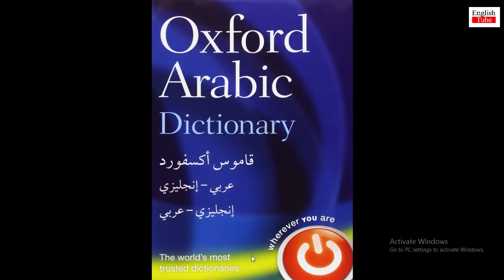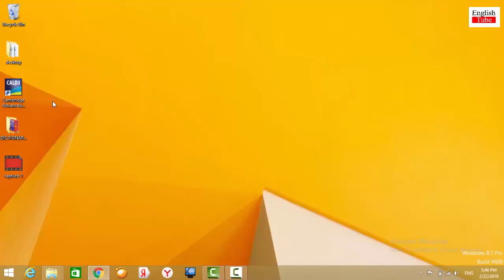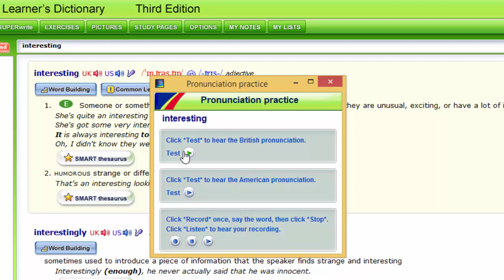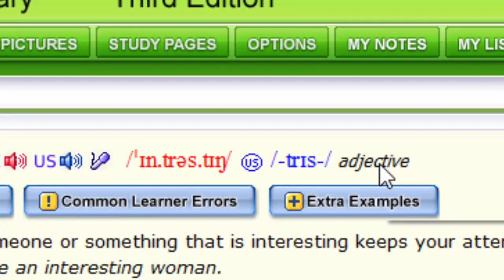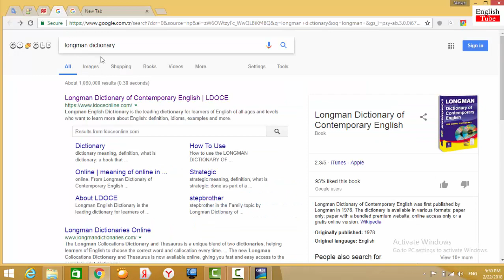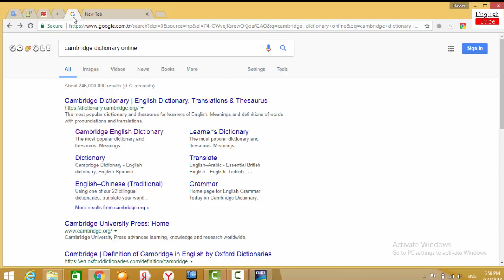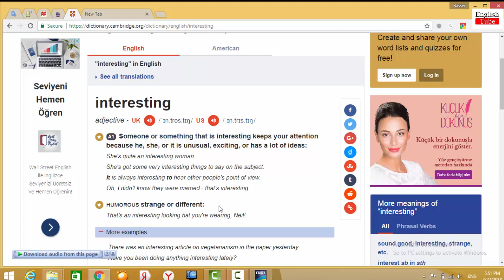أفضل قاموس انجليزي انجليزي - انجليزي عربي. كيف تستخدم برنامج قاموس كامبردج على الكمبيوتر ج1